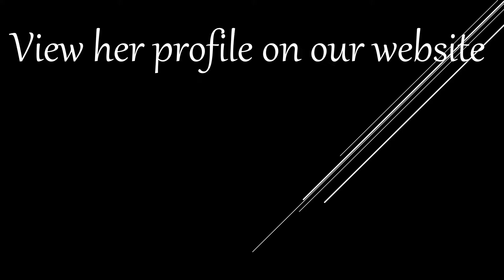Cadence Northern | 2022 Grad | Jeffersonville HS | 2020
Cadence is a 2022 Graduate from Jeffersonville, Indiana and plays Shortstop and Second base.

More Profiles on our National Fastpitch Academy College Prospect Directory